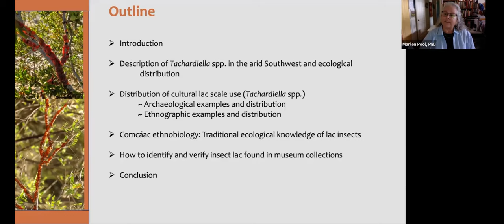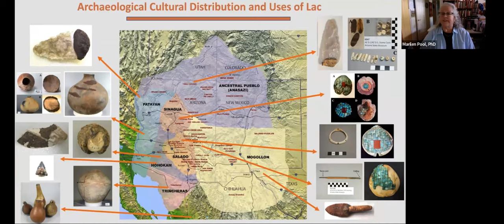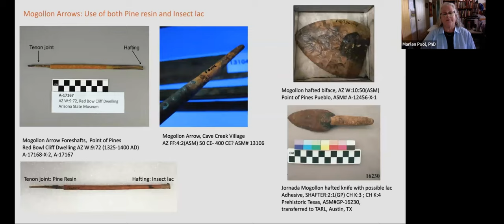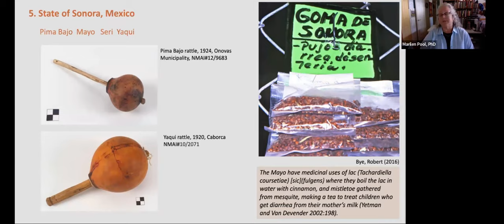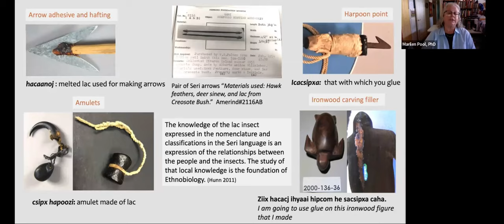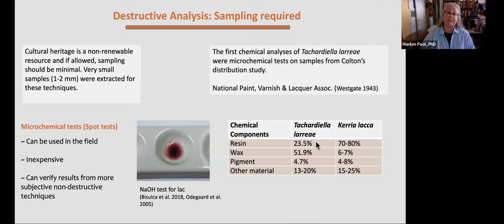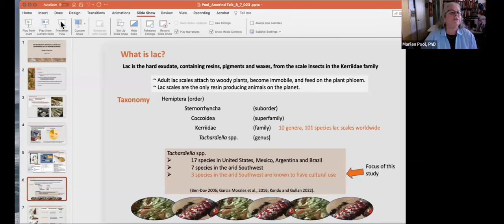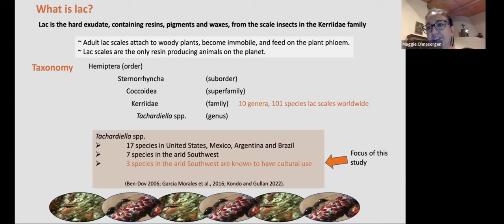The Distribution of Cultural Lac Scale Use (Tachardiella spp.) in the Arid Southwest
With Marilen Pool, PhD.
This talk will discuss the examination of the lac scale insect in the arid Southwest and the distribution of its cultural use. Three species, Tachardiella fulgens, Tachardiella larreae and Tachardiella pustulata are those most known to have been utilized by the indigenous peoples of the region from as early as the Archaic period to the modern era as an adhesive, mastic, and coating for the fabrication of tools, weapons, musical instruments, kicking balls, ornaments, and amulets. It was also used for hermetic sealing of containers to protect foods and seeds from pests and as a repair material for mending pottery.

Marilen Pool, PhD, is a Senior Project Conservator at the Arizona State Museum and Objects Conservator and owner of Sonoran Art Conservation Services in Tucson. She recently earned her doctorate degree in Arid Lands Resource Sciences at the University of Arizona. She has a graduate degree in Museum Studies from Oregon State University and is a graduate of the Sir Sanford Fleming Art Conservation Program in Ontario, Canada.